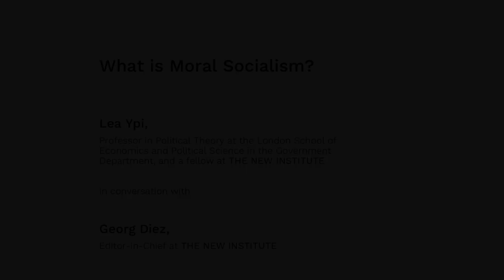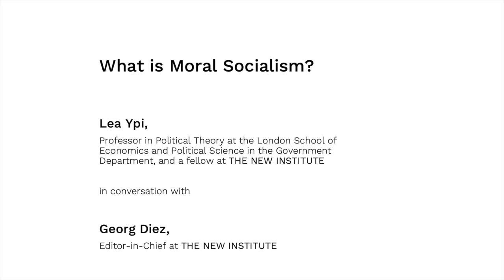Lea Ypi on Moral Socialism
Work in Progress / Conversations from the Warburg Ensemble
Lea Ypi, Professor in Political Theory at the London School of Economics and Fellow at THE NEW INSTITUTE talks to Georg Diez, Editor-in-chief of THE NEW INSTITUTE

Lea Ypi has an academic mind and an activist heart. She aims for an “activist political theory”, as she states in her book on global justice. This fall, she will publish two more and very different books, one called “Free. Coming of Age at the End of History” about her childhood in Albania, the other is “The Architectonic of Reason. Purposiveness and Systematic Unity in Kant’S Critique of Pure Reason”. She published widely about such topics as partisanship, freedom, and Marxism. Lea Ypi is Professor in Political Theory in the Government Department, London School of Economics, and a fellow at THE NEW INSTITUTE.